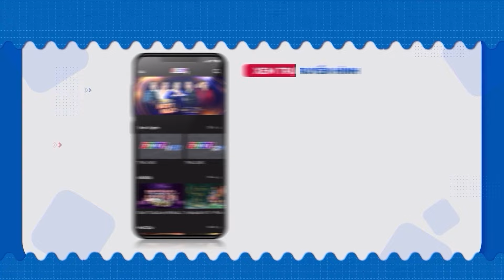NỖI HẬN CHA RUỘT Cô Tiểu Thư Lên Kế Hoạch Khiến Người Cha Đại Gia Phải Trả Giá | Phim Việt Nam 2024